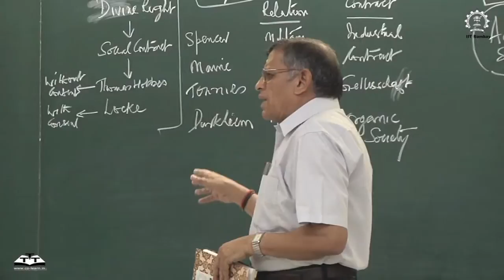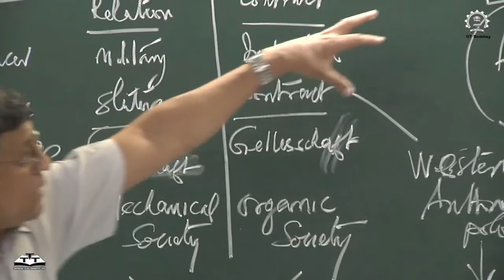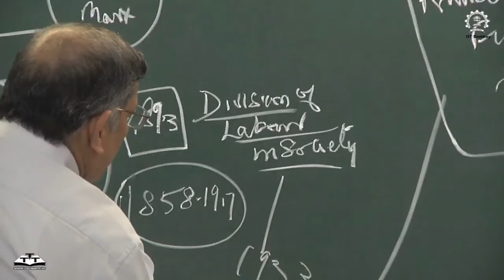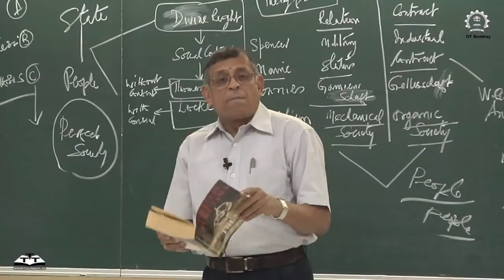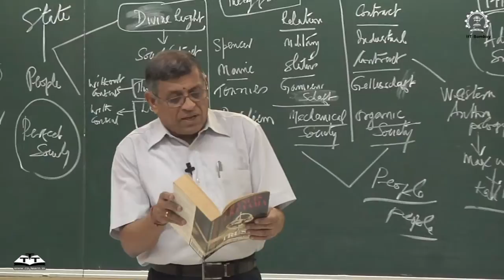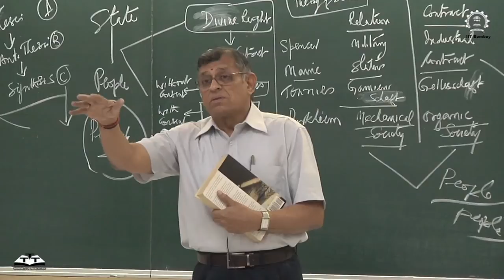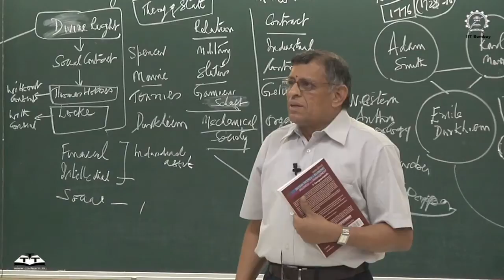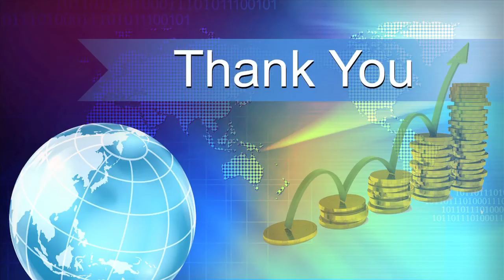s gurumurthy's lecture 10